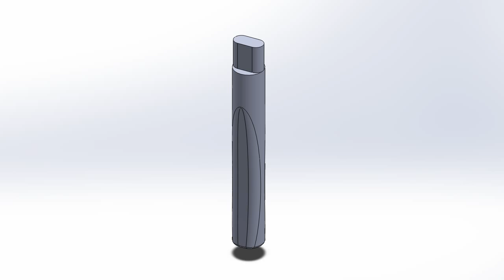Make a Tiny Hammer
The planning and machining of a miniature hammer.